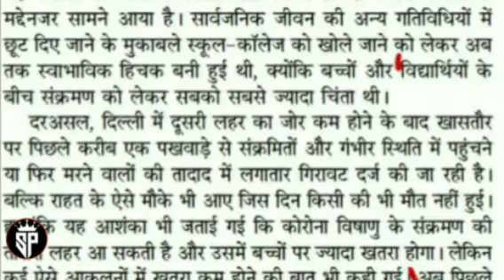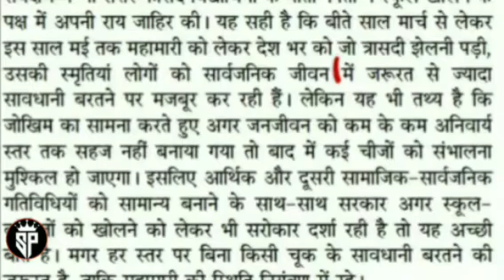120 wpm jansatta editorial dictation hindi || जनसत्ता सम्पादकीय || up police bihar asi rsmssb ssc